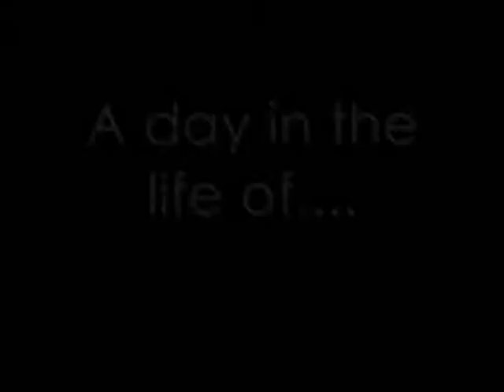A day a Gerbil's Life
Hi everyone, Its us again.  Just a quick vid to show you guys what we get up to on a normal day.  As you can see we like digging - a lot!!!